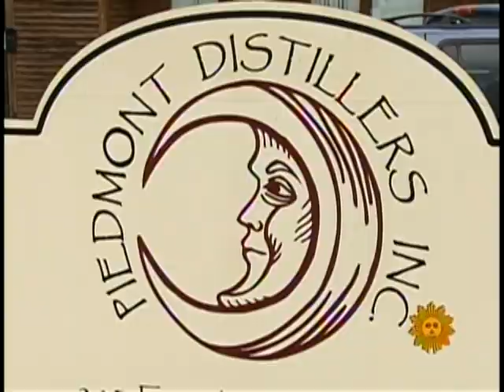Matt Stillwell and Moonshine on CBS Sunday Morning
Correspondent Tracy Smith goes on a North Carolina moonshine run with Matt.